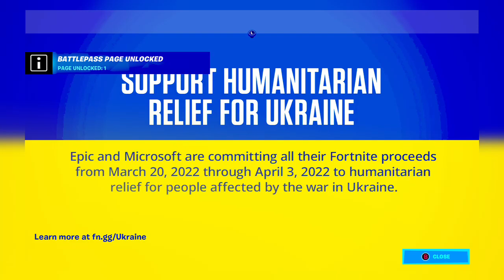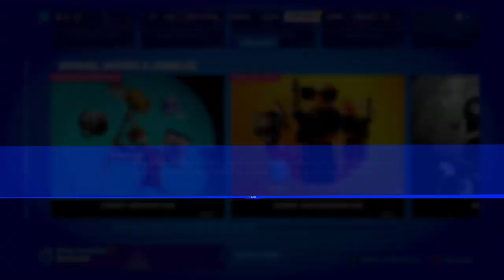*New* Chapter 3 Season 2 Battlepass